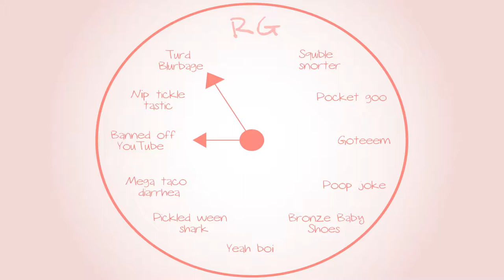Metroid Prime: The Rayman episode - Part 5 - Royal Goobs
We talk alot about Rayman in this one, awwwww yeahya.